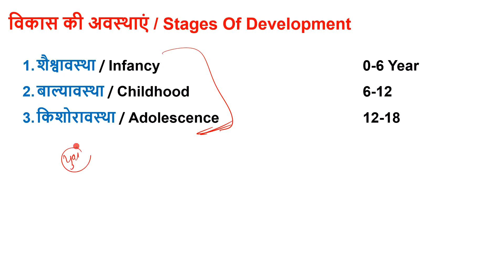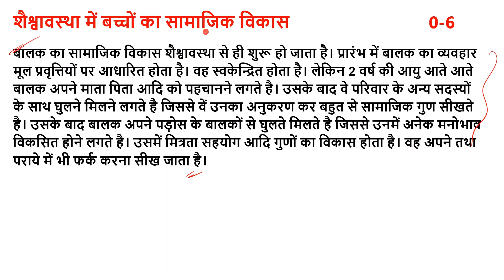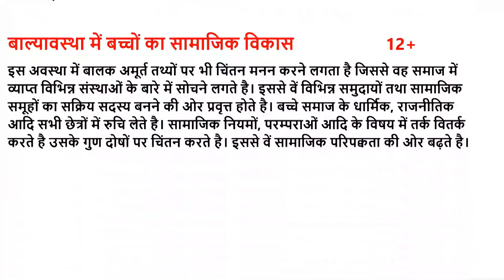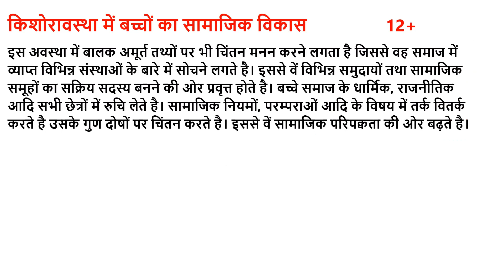सामाजिक विकास, balyavastha me samajik vikas, baalak ka samajik vikas b.ed classes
सामाजिक विकास, balyavastha me samajik vikas, baalak ka samajik vikas b.ed,
balyavastha me samajik vikas kaise hota hai, social development in childhood,
shaishvavastha me samajik vikas, kishoravastha me samajik vikas
शैश्वावस्था में बच्चों का सामाजिक विकास,
बाल्यावस्था में बच्चों का सामाजिक विकास,
किशोरावस्था में बच्चों का सामाजिक विकास,
Growing up as a learner b.ed classes,
ccsu b.ed growing up classes,
Psychological Perspectives Of Education classes,
Psychology classes b.ed,